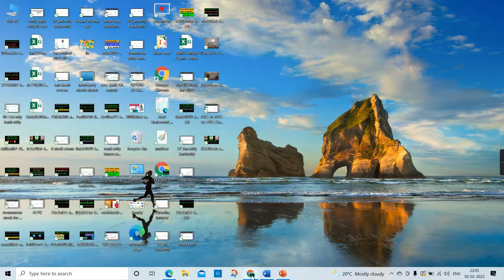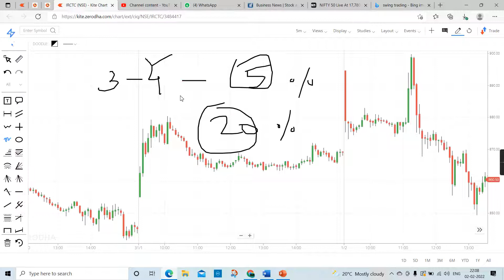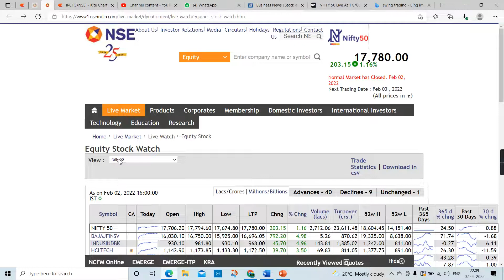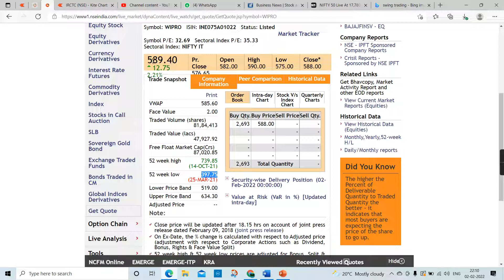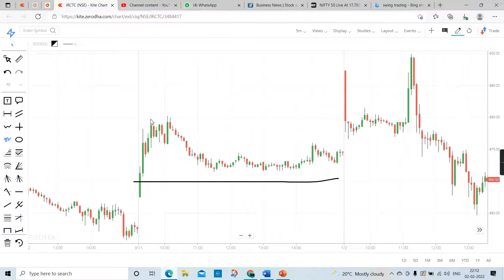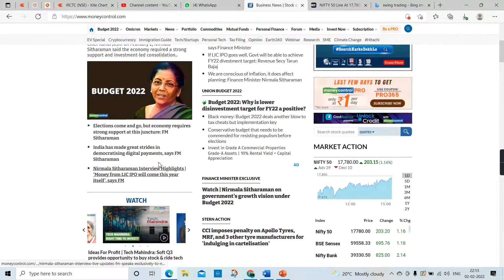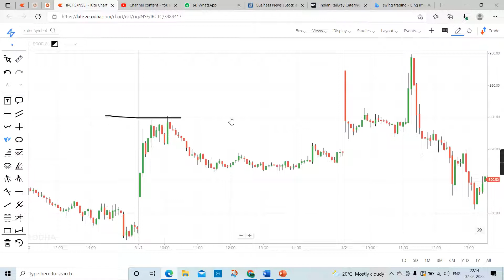Swing Trading म्हणजे काय | What is the swing Trading | swing Trading basic info | Marathi investment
Marathi investment
मराठी इन्व्हेस्टमेंट.